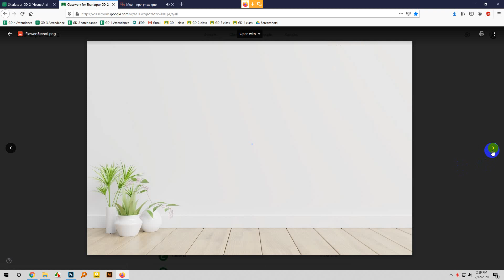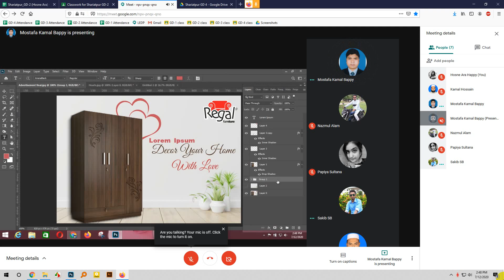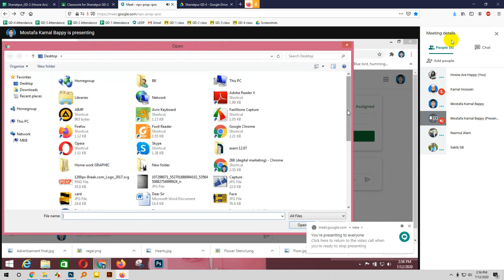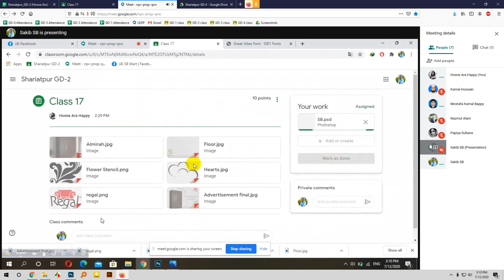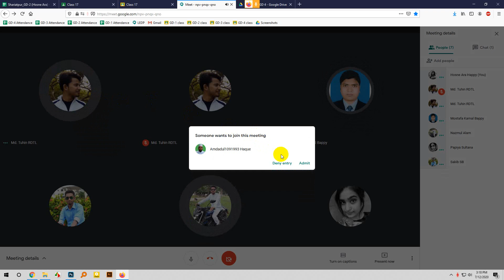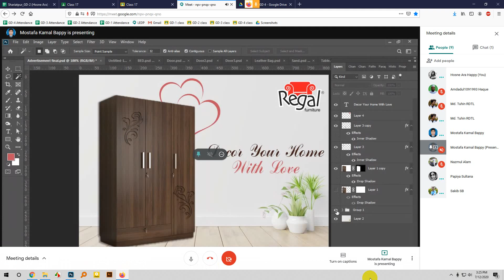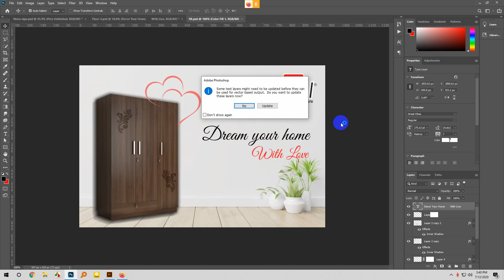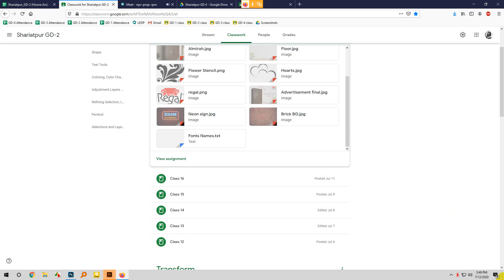LEDP Graphic Design Class 17 (Shariatpur District)